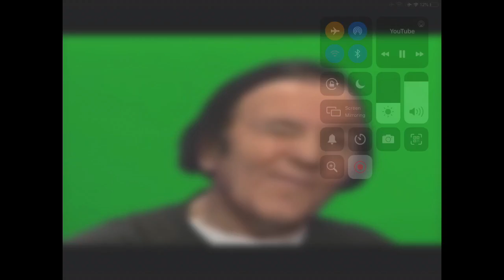Wizard wand review!